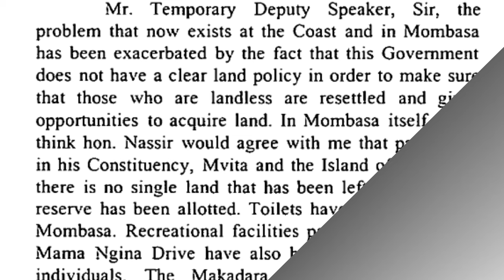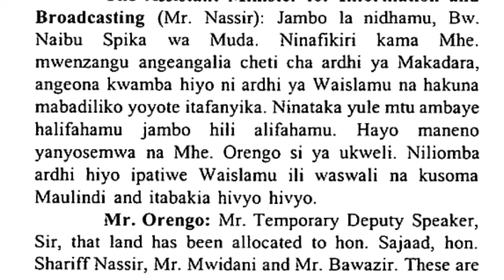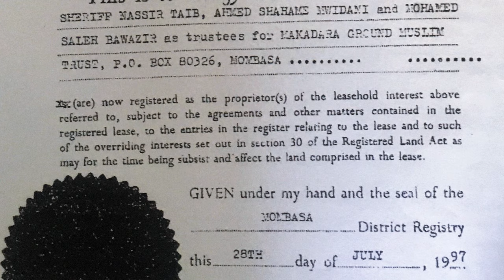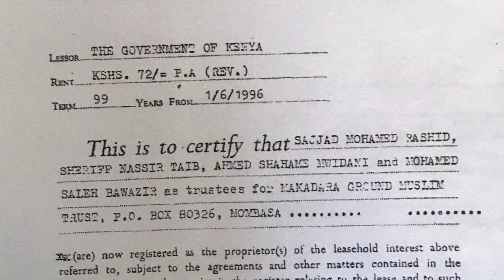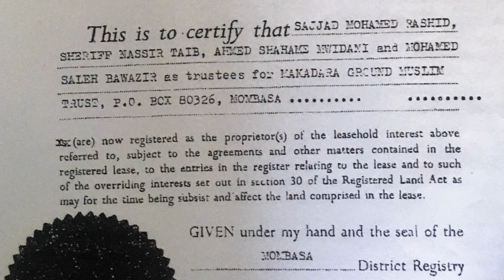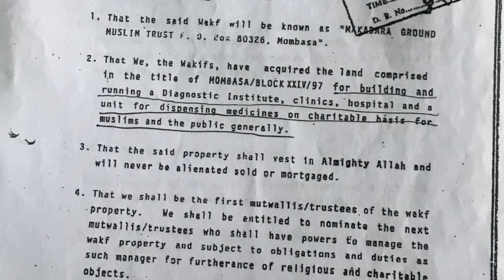Kweli kuhusu Uwanja wa Makadara-Makala ya Kwanza.